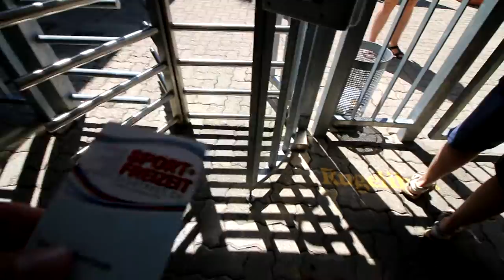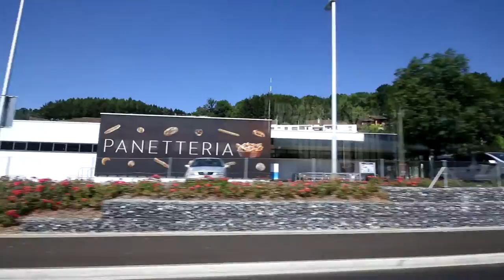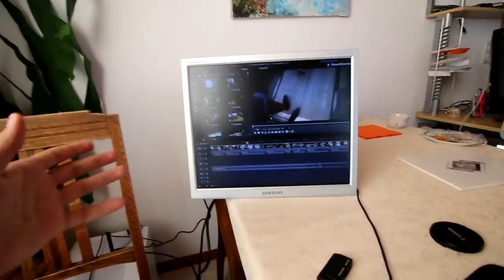daily vlog #4 - WINTERTHUR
Seria daily vlogów coraz bardziej się rozkręca! Wybaczcie opóźnienie z tym, ale youtube nie chciał mi przetworzyć filmu. Miłego oglądania!